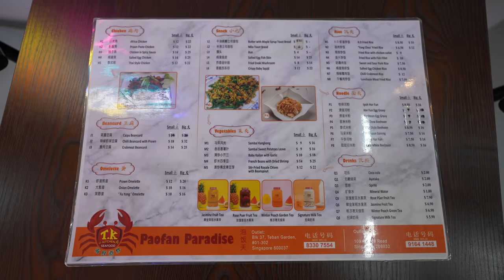How Pao Fan (泡饭, rice in seafood broth) is cooked (Little India, Singapore)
Paofan Paradise 泡饭天
ADDRESS: 107/109 Rowell Rd, Singapore 208031
OPENING HOURS: 11:30am–3pm, 5–11pm. Closed Tuesdays.

My food vlogs are independent, I don't do sponsored content and I only make money from ad breaks. If you enjoy my content, do consider supporting this channel by making a small donation